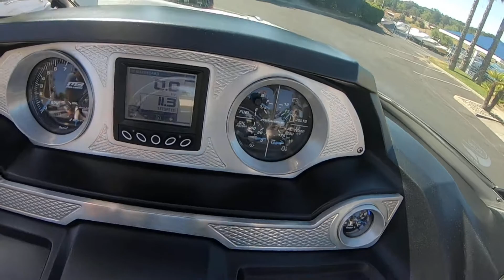2015 MB Sports B52 for sale at VS Marine Atascadero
2015 MB Sports B52 for sale at VS Marine Atascadero.